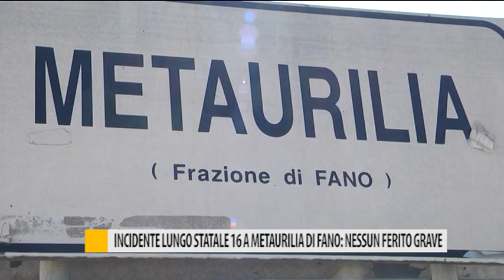Incidente lungo la statale 16 a Metaurilia di Fano: nessun ferito grave